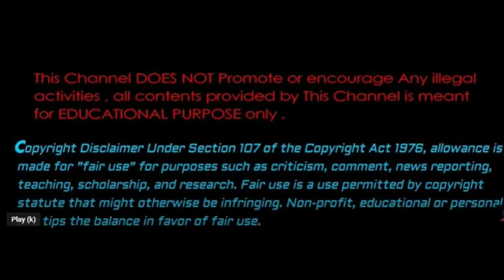2 Chainz EXPOSES How Ludacris ROBBED HIM Made Him to Get out of DTP Contract!!